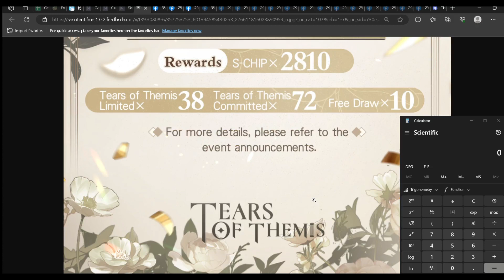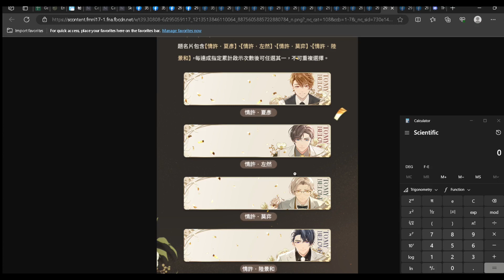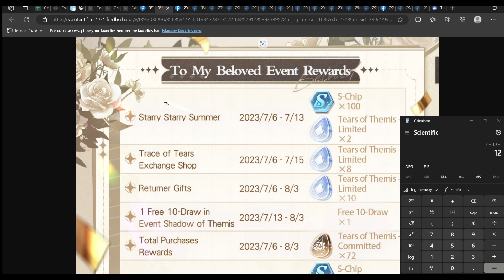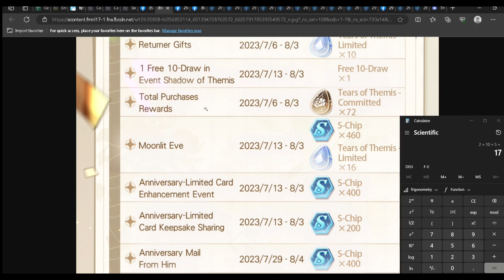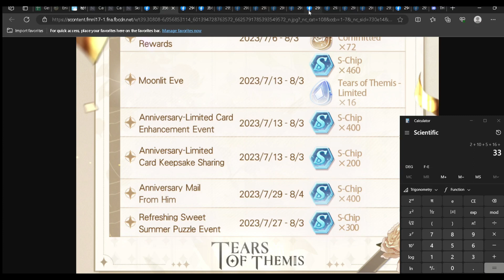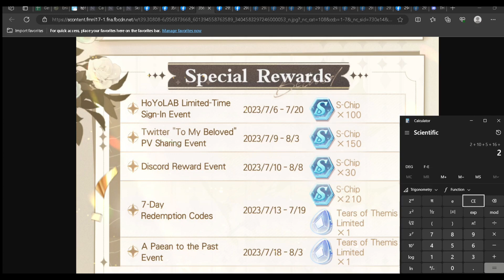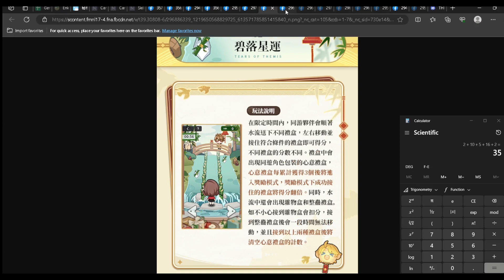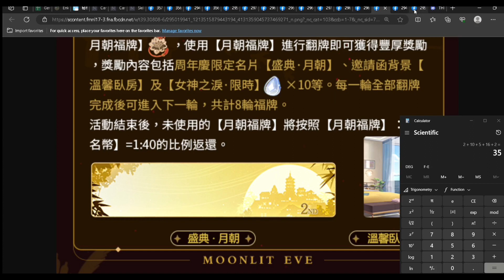To My Beloved Anniversary Reward Overview (Counting number of free pulls) || Tears of Themis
So, how's your schips owo
TimeStamp:
0:48 reason why EN gets "fewer" stuff
1:20 FREE 10 PULLS
1:50 72 Tears is NOT FREE
2:30 Pull bonues (namecard)
2:47 how Pity works
3:35 Breakdown
3:50 Starry Summer
4:20 Trace of Tears Shop
5:10 Returnee Gifts
5:50 Moonlit Eve
6:10 Card Enhancement Event
6:55 Keepsake Sharing
7:32 Anniv Mail
7:40 Summer Puzzle Event
8:20 why CN/TW list is longer?
9:35 Global Exclusive stuffs
10:00 TOTAL FREE PULLS
10:24 Anniv Mini Games to expect
12:05 Summer Attires (PAID)
12:15 General Advices to do before Anniv